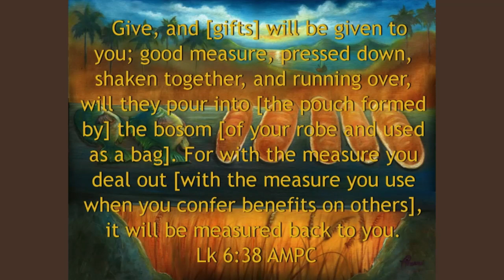MINISTRY VS KINGDOM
She can also be heard on Charisma Podcast Network.